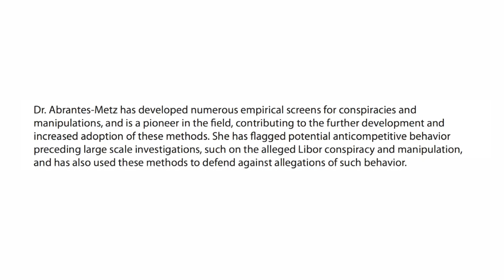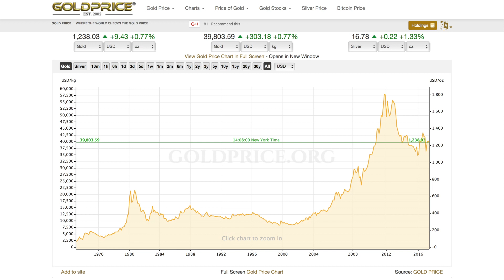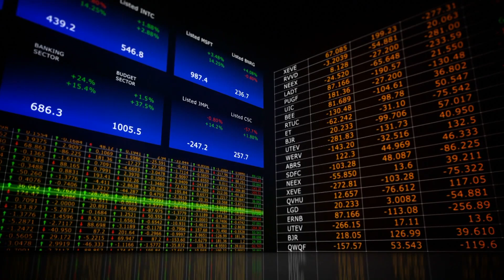We’ve Uncovered Patterns of Gold Price Manipulation: Rosa Abrantes-Metz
Global Economics Group Managing Director Dr. Rosa Abrantes-Metz spoke with SmallCapPower at Mines and Money New York, where she talked about how she has developed screens for detecting silver and gold price manipulation, among other suspected market rigging, taking what she learned from LIBOR, which has led to reforms that she asserts will help level the playing field for investors.